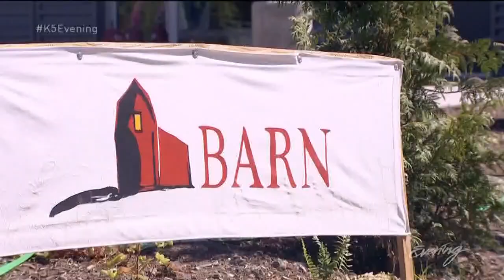A BARN for growing creativity | KING 5's Evening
BAINBRIDGE ISLAND, WASH. - There's a whole lotta makin' going on in Bainbridge.

"The community benefits, number one," said woodworker Jeff Williams.

Williams and his buddies wanted to build a community-supported shop worthy of their skills. Their effort attracted the support of other artisans and Bainbridge Island residents. The result is BARN, the Bainbridge Artisan Resource Network, a nonprofit group, and spectacular new building, with a little something for everyone who works with their hands.

Mark Nichols followed up a career as a producer for Disney to come run this new creativity engine for the Kitsap community, a 25,000-square-foot facility funded with more than 8 million dollars in donations and a wave of enthusiasm.

"Our membership numbers are through the roof," said Nichols.

It's a place where people of all ages can hone their skills and learn new ones.

Nichols said, "An open, inter-generational community of artisans and makers, people who want to learn, people who want to teach, want to share."

The building features 11 different studios, for everything from printing to textiles.

This facility by the people, for the people, is creating more than just crafts, artwork and furnishings. It's building a future.

Nichols added, "The people wanted to come together to make this happen.  And they did."